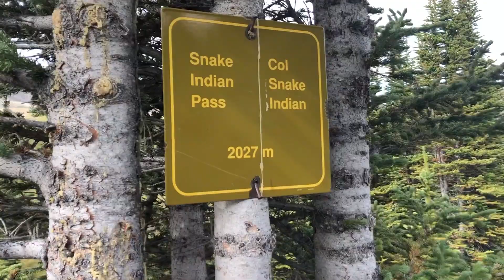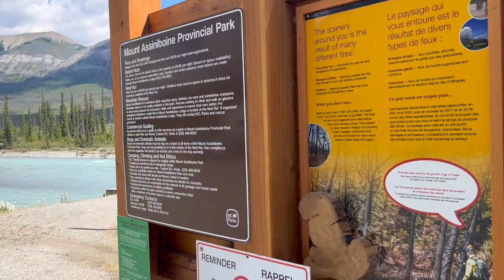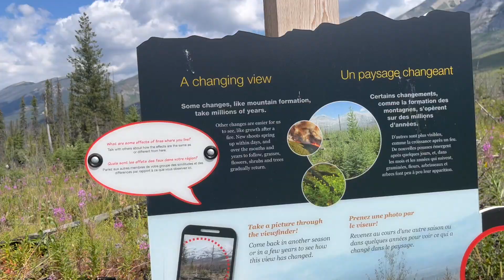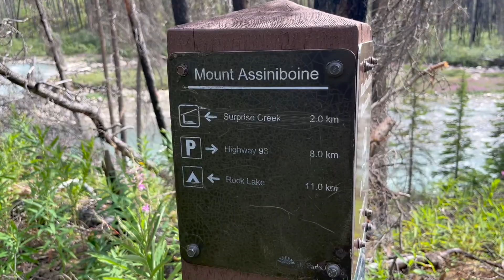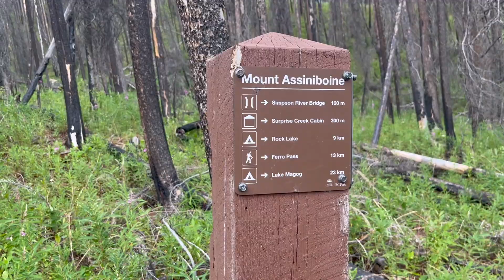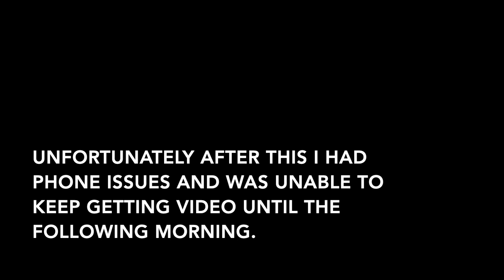Day 1 Simpson ridge loop backpack in Mt. Assiniboine Provincial Park. 2022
Up the Simpson river to Surprise creek shelter. Talk about a delightfully easy day. Barely any climb. Nice views. A perfect little day of backpacking.

This trail is described in the Canadian Rockies Trail Guide 10th edition.
Page 329.